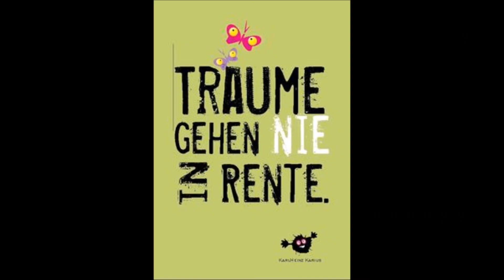Schumann "Träumerei" Budapest Strings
"Träumerei" von Robert Schumann
Budapest Strings